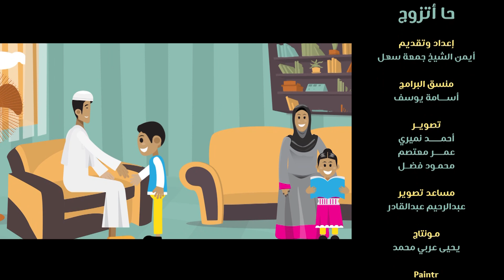العلاقات العاطفية غير الصحيحة | (ح ازوج) | مع د. أيمن الشيخ جمعة | #19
(ح أتزوج) مساحة شبابية جديدة لبناء حياة زوجية سعيدة لكل شاب وشابة | يصحبنا فيه الداعية الشاب الدكتور أيمن الشيخ جمعة سهل.
رحلة تعريفية مشوقة لبداية الطريق عند كل شاب منذ بداية الفكرة والهم إلى أول ليلة من الزواج ، ومن خلال الرحلة نجيب على كل الأسئلة المتعلقة بـ (الاختيار - الخطوبة - خطة الزواج - العقبات الاجتماعية - متى أتزوج؟ - وأول ليلة).
وغيرها من التساؤلات عبر حلقات البرنامج.
يوميا خلال الشهر الفضيل رمضان للعام 1441 ه إن شاء الله

يسعدنا تواصلكم :
فيس بوك